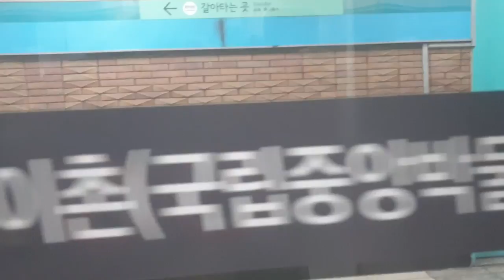4호선 S차 동작철교 주행영상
(???): 오? 에뜨차다 나이뜨 나이뜨!